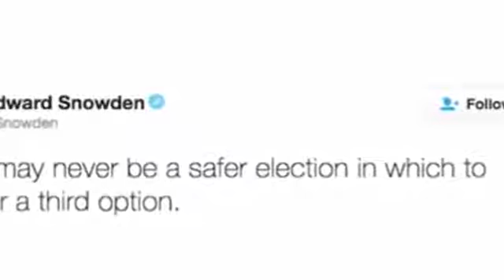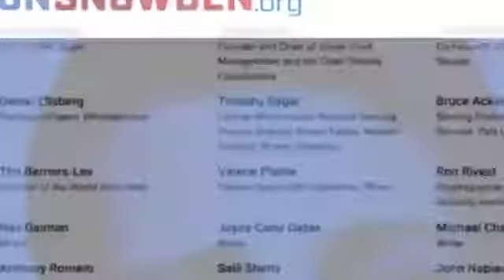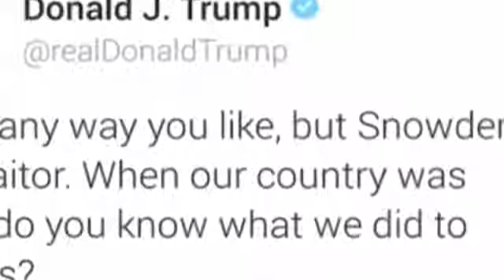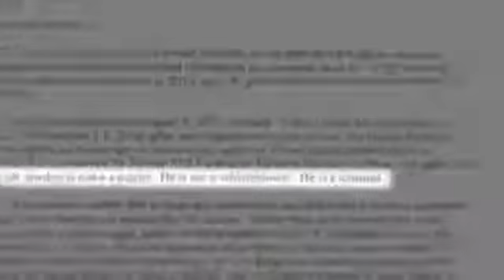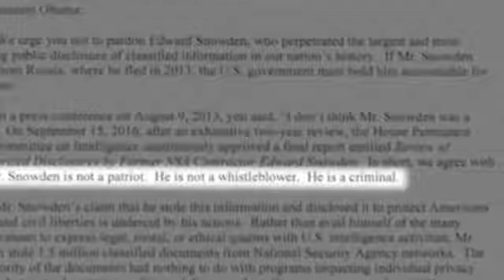Edward Snowden's Point of View expressed on Feb 7 2017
Edward Snowden's Point of View  about the overall  understanding of  his 33 years of experience and who believes in Freedom of speech, Have to give credit to both people and the producers who published this video ,  The only reason I had downloaded from another source to upload to express the video in a non-manipulated way.  It is ironic Edward Snowden is 33 years old ,  Very few  is able to comprehend and express the way he did at his age.